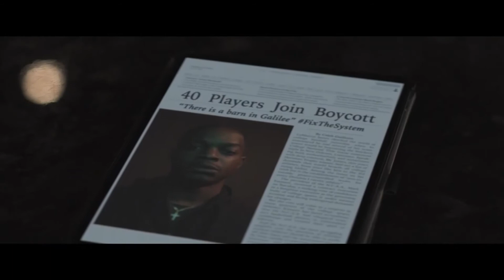NATIONAL CHAMPIONS Trailer (2021)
NATIONAL CHAMPIONS Trailer (2021) J.K. Simmons, Uzo Aduba, Alexander Ludwig, Timothy Olyphant, American Football Drama Movie HD